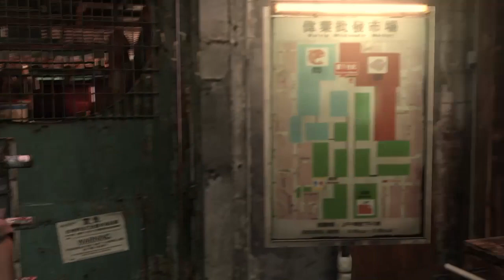Derek out here wildin - Resident Evil 6